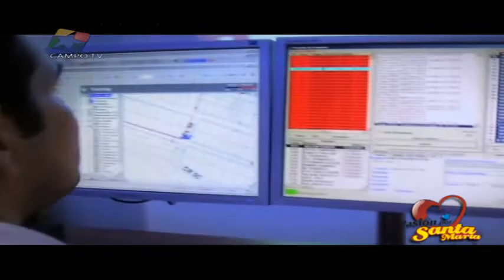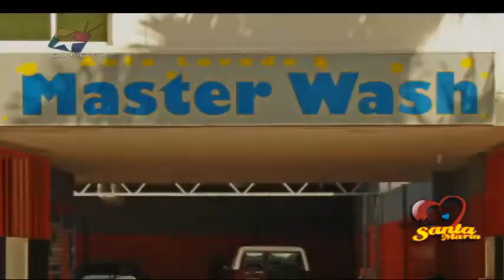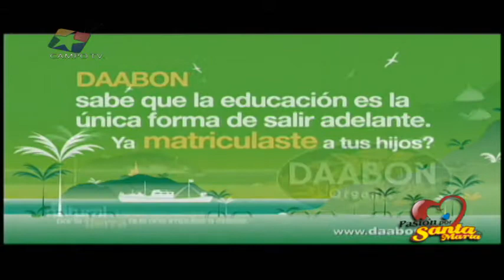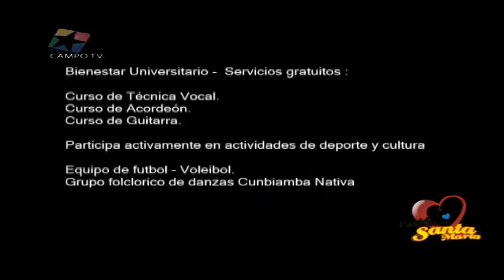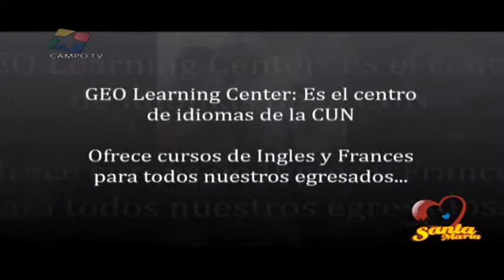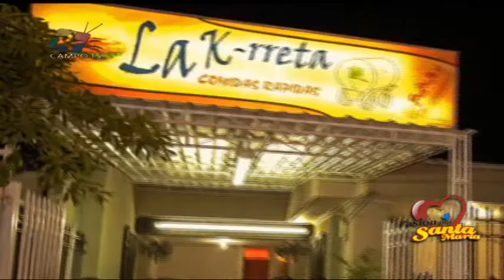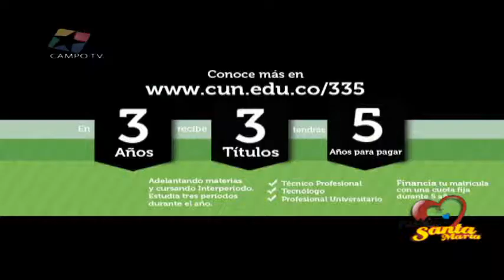Martha Corredor, Rectora de la CUN Santa Marta invitada en Pasión Por Santa Marta Televisión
Programa de Televisión Pasión Por Santa Marta, invitada: Martha Corredor, Rectora de la CUN Santa Marta Dirige y Presenta Adela Luna Lobato, canal local de Claro, Lunes a Viernes, 7:30 pm. Abril 2 de 2014 Visitanos Suscribete a nuestros 2 canales de Youtube: PasionPorSantaMarta 1 (Programa de Televisión) y PasiónPorSantaMarta 2 (Noticias), Recibe noticias en tu BlakcBerry Pin:7B9C07DF Siguenos en Facebook y Twitter: @PasionPorStaMta